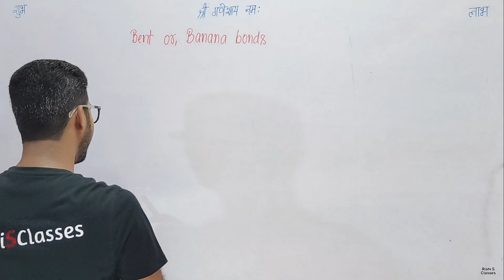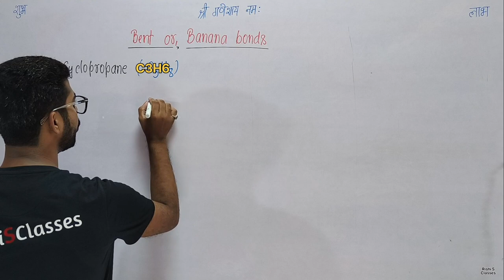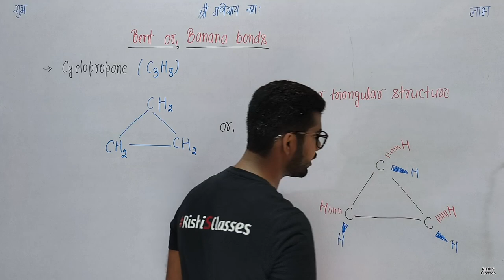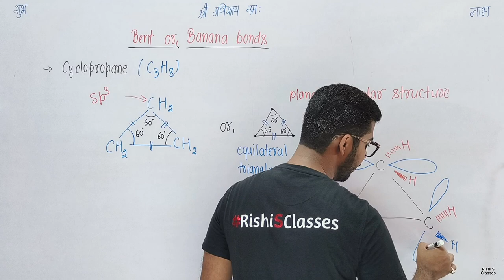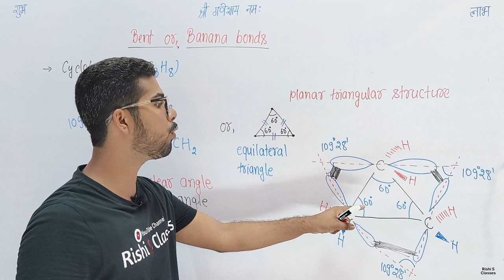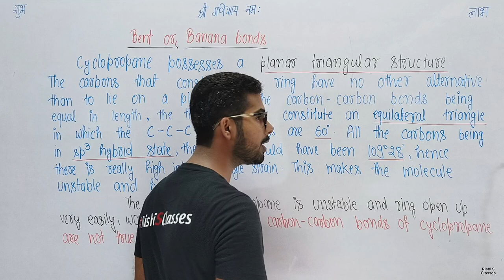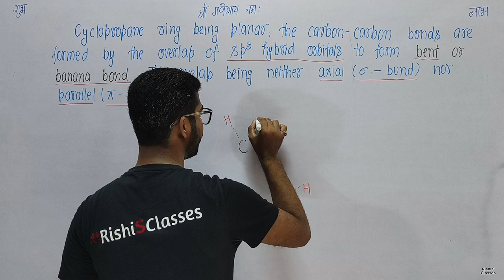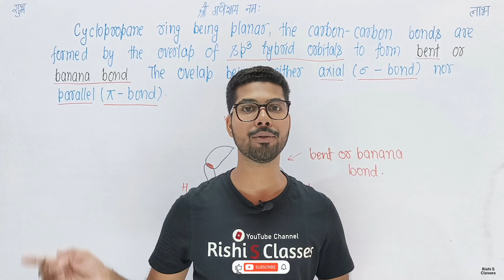Banana Bonds|Bsc 5th sem chemistry|Alkanes and Cycloalkanes|Chapter 1|Organic synthesis A|L18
Bsc 5th semester chemistry classes के इस lecture में Bsc 5th semester chemistry के paper organic synthesis A में Bsc 5th sem chemistry unit 1 जिसका नाम alkanes and cycloalkanes का 18th lecture लेकर आ चुके हैं।

Bsc 5th semester chemistry chapter 1 के इस विडियो में bent or banana bonds के बारे में पढेंगे।

◆ YOUTUBE Channels -
📝हमारा पढाई का चैनल : Rishi S Classes

◆PINTREST : @rishithakur1_0